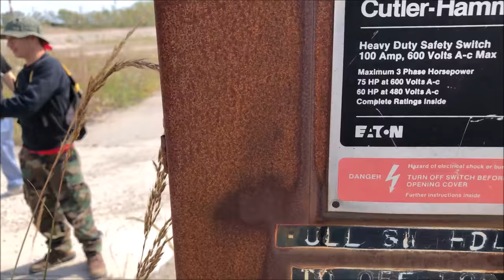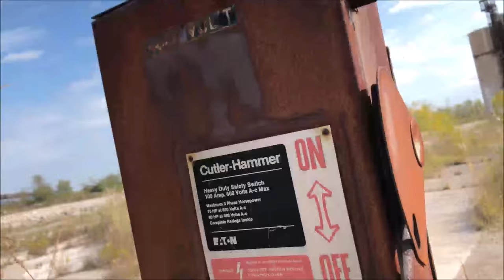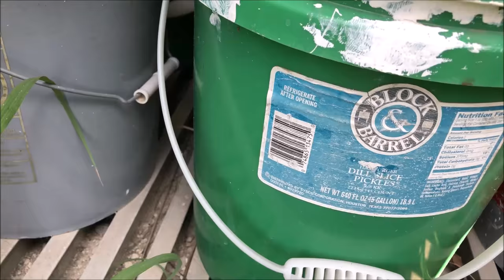Portland Cement (Deserted) 1903 Property! ~ Gary, Indiana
Built in 1903 & the Cement Company that Built Gary, Indiana !
The Local History
In 1891, Eugene J. Buffington relocated the American Wire and Nail Company from Covington, Kentucky to Anderson, Indiana. The plant was later purchased by the American Steel and Wire Company, which expanded to cover ground from Locust to Sycamore, and south from 16th Street to the Central Indiana Railroad.
Around the turn of the century, American Steel and Wire consolidated with USS. 4 Buffington became president of Illinois Steel, a subsidiary of USS. In 1901, USS, which had a steel mill in South Chicago, 5 began constructing its Gary Works along Lake Michigan in Calumet Township adjoining the Indiana Harbor in East Chicago, Indiana.
The newly formed Cement Department of the Illinois Steel Corporation began construction of its first Portland cement mill at Buffington Harbor in February 1903. 4 Its laboratories discovered the possibility of manufacturing Portland cement by utilizing slag, a byproduct of pig-iron blast furnaces, limestone, and gypsum Long rotary kilns baked the ingredients to form Portland cement.
The plant was completed in time to provide cement for the construction of the city of Gary, a company town for USS’s Gary Works, and Panama Canal.